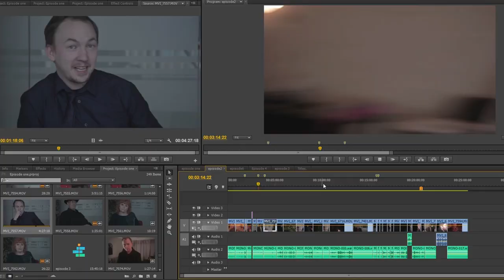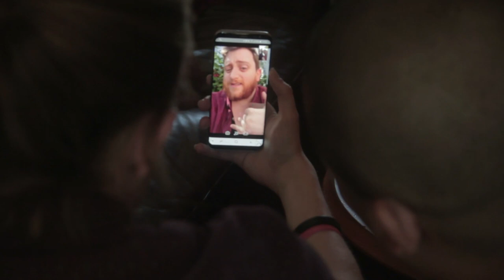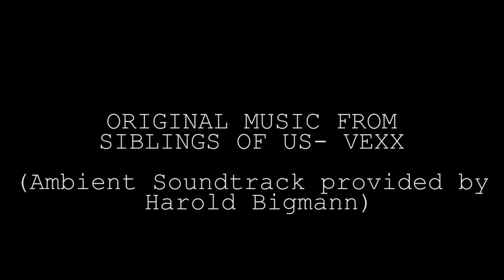The Making Of S3E7-Working Title P.1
The gang are finally shooting there next film, crew and cast are ready but what could go wrong?

Starring- Sam Mason Bell, Rishi Ghosh, Ryan Carter, Ross Alan Doney,  Ashleigh Motley, Chris Mills, Suki Jones and Kevin Cordell
Directed by- Jackson Batchelor
ORIGINAL MUSIC- The Machete- Koro